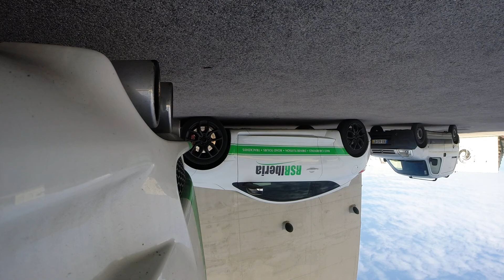[HOONIGAN] M3 V8 BURNING RUBBER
In the briefing they told something about not drifting all the track... But after I touched something on the car, something weird started to happen on every corner. 😎✊🏼